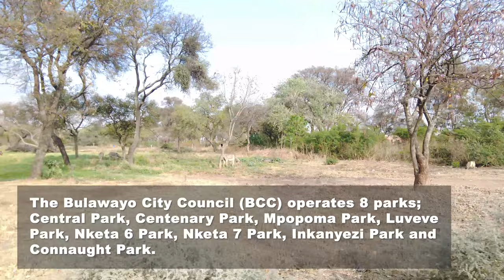Nketa Six Township Tour Bulawayo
Update on Nomsa’s house in Pumula south Bulawayo. Zimbabwe Bulawayo Pumula South rendering

Egodini Mall, Bulawayo, Zimbabwe. Egodini Mall project is located in Bulawayo, Zimbabwe’s second largest city at the site where the former Basch Street Terminus was located. It has been under construction since 2012 ad it is hoped phase 1 will be completed in August 2022

On The Pulse with Lesley Moyo - Water Kiosk in Pumula South
The Bulawayo City Council (BCC) is constructing water kiosks in areas worst affected by water shortages. We visit Pumula South where residents are now accessing water from the water kiosks.